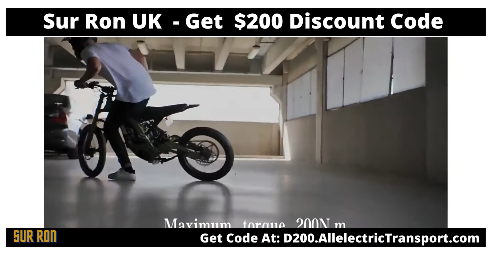Sur Ron UK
Get the the all new  Sur Ron Light Bee X 2022 edition In Ireland and enjoy   the extraordinary sense of control without fear of any complicated  riding  conditions on dirt roads,  over the mountains or main streets. See all  the ways you can enjoy the surron:

*Peak & Best  Torque
*Climbing Angle of  45 Degrees Beyond The Limit Of The Tire Grip
*New Kinetic Energy Recovery
*New Oil Seal Chain
*High  Battery Range
*Greatly Improved Maneuverability

Do not attempt to duplicate, re-create, or perform the same or similar stunts and tricks  anywhere , as personal injury or property damage may result.
The producer of this video is not responsible for any such injury or damage.

SurRonUK surrontopspeed surrondimensions surronprice surronUK surronelectricbikeprice sur onforsale surronprice surronebay   surroncanada  surronusa  surronireland. surronmalaysia   surronfinance